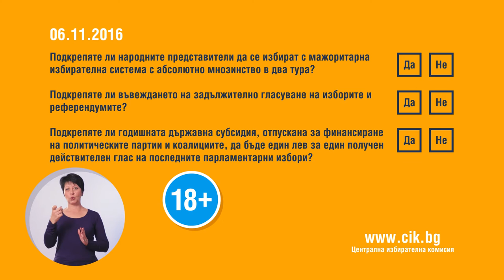Президентски избори 2016 - Референдум - Разяснителна кампания на ЦИК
Разяснителна кампания на ЦИК за избори 2016г. Как да гласуваме на референдума.